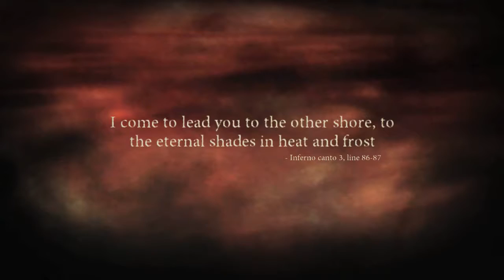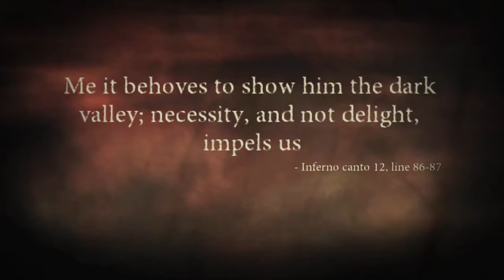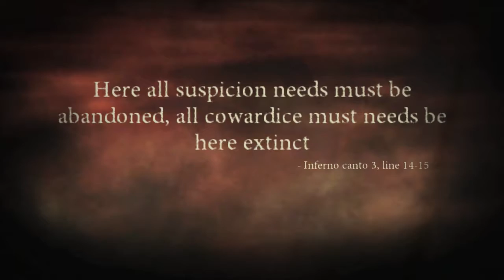Papa Johns Nazi Kitchen - Victim Shaming Scale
Prior to joining Nandikar, he had been in close touch with the IPTA (Indian Peoples' Theatre Association) and was both directing and performing a number of its stage productions. While with Nandikar, Ajitesh along with Rudraprasad Sengupta, Asit Bandopadhyaya and Keya Chakrabarty, staged and performed many successful plays - mostly adaptations of Chekhov, Sophocles and such stalwarts; of these, few like Antigone, Teen Poysar Pala (adapted from Three Penny Opera), Manjari Aamer Manjari (adapted from Cherry Orchard) not only drew large audiences but created milestones of success even at the national level. Plays like Bhalomanusher Pala and Sher Afgan met with same success.